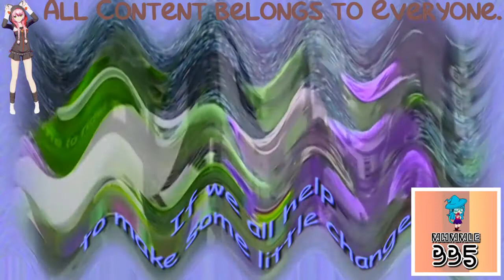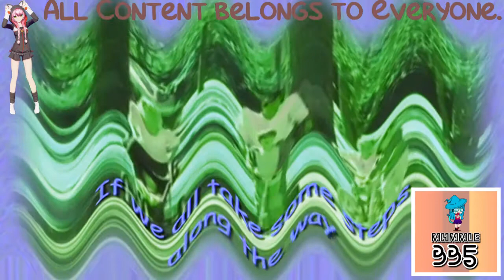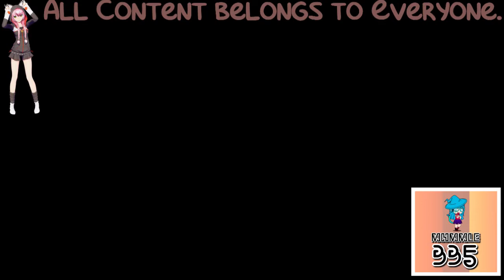(REQUESTED) Little Changes In Crying Squared